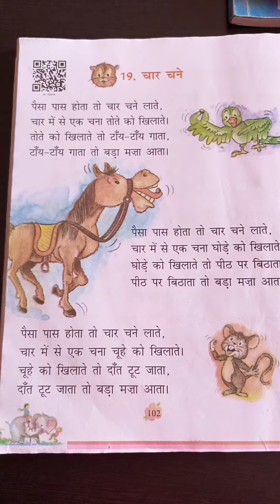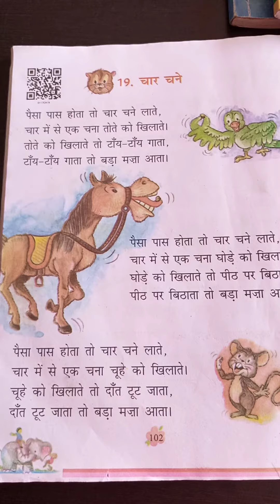चार चने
पाठ - 19